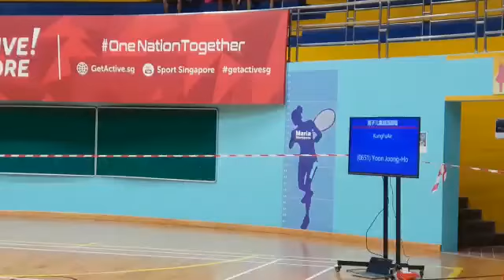2022.11 [全國武術散打錦標賽] 四段棍